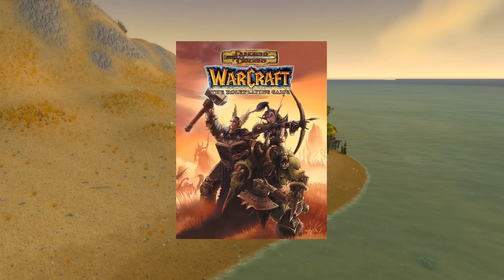Hearthstone | Lore of the Cards | Murloc Knight (Murloc Lore)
Find out about the Murlocs and why they work the way they do in Hearthstone.

Lore of the Cards is now featured on Instant Esports (a free app to keep you up to date on LoL and Hearthstone esports)

Dan Scott: Murloc Tidehunter, Old Murk-eye, Burning Legion, Yogg'saron, Captain Greenskin

Alex Horley: Titans, Cenarius, Deep sea Murloc on shark, Darkspear Troll, Cookie from above

Samwise Didier: Female Orc, RPG cover, baby murloc army (samwisedidier.deviantart.com)

Israel Llona: Leaping Blue Murloc (isra2007.deviantart.com)

Arthur Gimaldinov: Coldlight Seer, Murloc Shaman (gimaldinov.deviantart.com)

Ruan Jia: Neptulon, Thrall and Sen'jin (ruanjia.deviantart.com)

Alex Garner: Sen'jin, Draenei mage (alexgarner.deviantart.com)

Richard Wright: Eye of C'thun